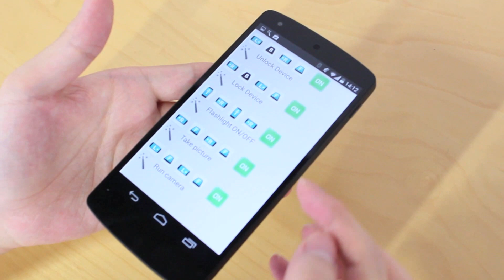【OCTOBA】Android App『Magus』その１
【OCTOBA】によるAndroid App『Magus』の動画その１です。